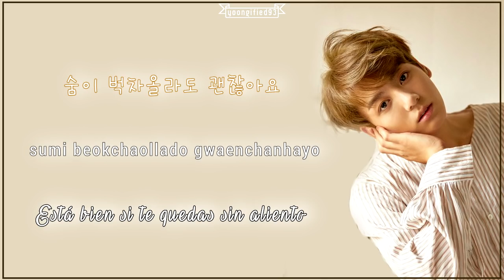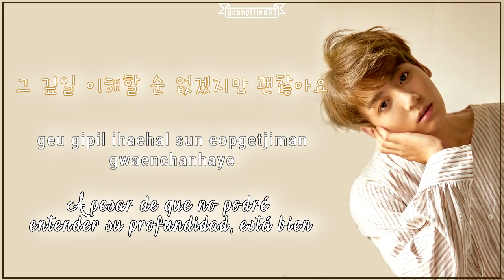Jungkook (정국) - BREATHE (한숨) [Han/Rom/Esp]